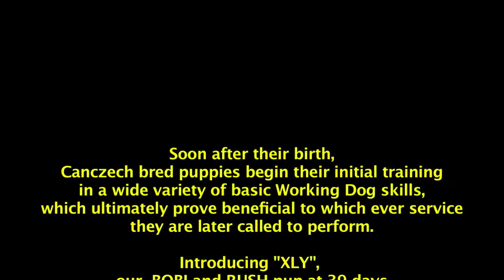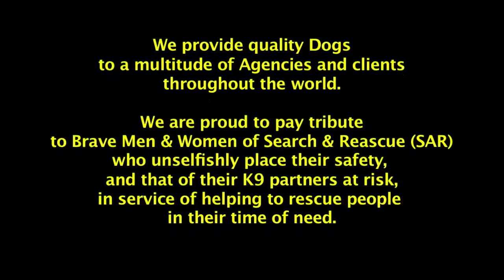Search & Rescue (SAR) Dog Training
Training puppy pirates for any future encounter